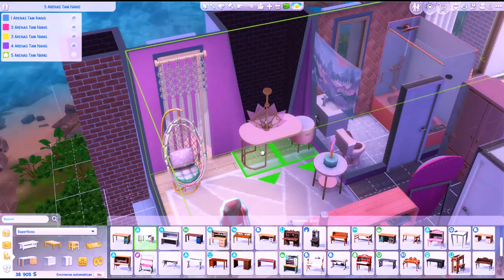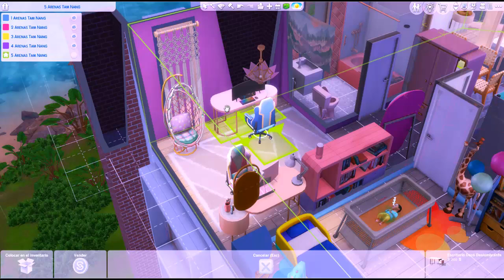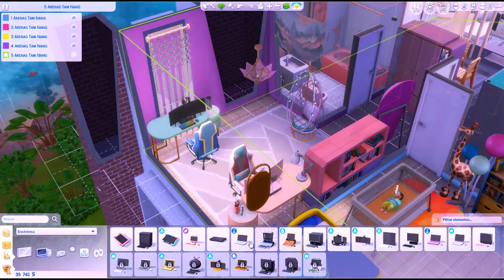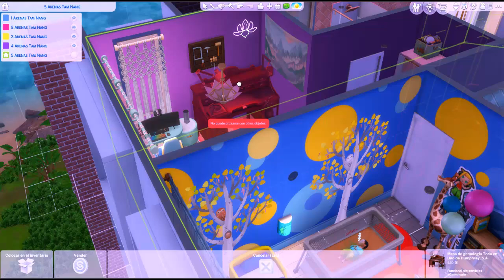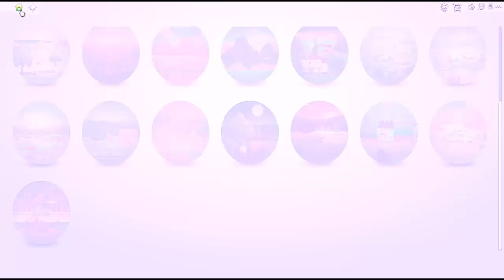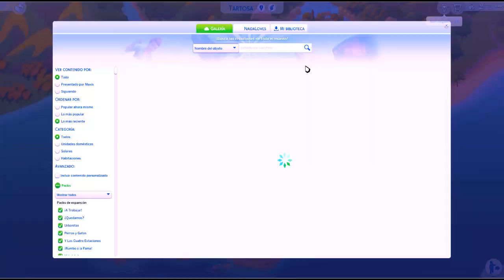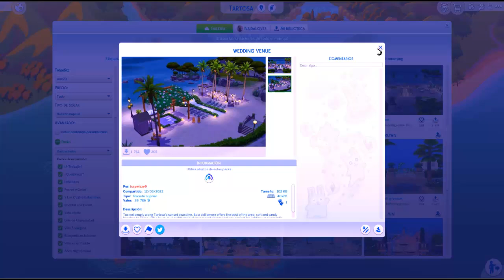📿CRISTALES DE AMOR I BUSCAMOS LUGAR DE BODA Y DESHAUCIO DE INQUILINO I SIMS 4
Hola muy buenas y bienvenidos un día más a mi pequeño gran canal!!! 😁 Subo vídeos de simulación al canal y alguno de terror.

👉STREAMS  MARTES, JUEVES, VIERNES Y DOMINGO

MI SETUP